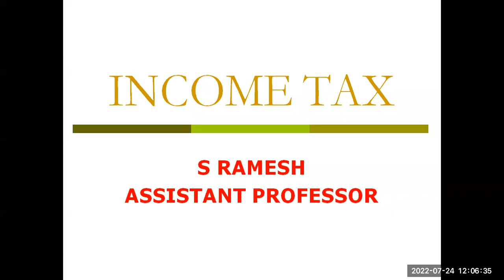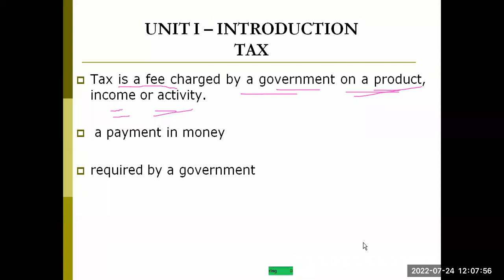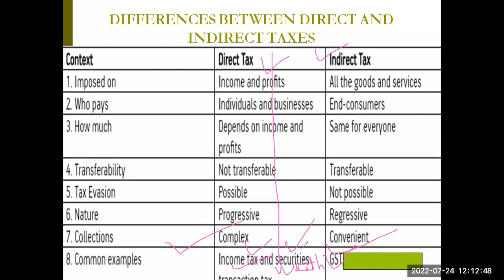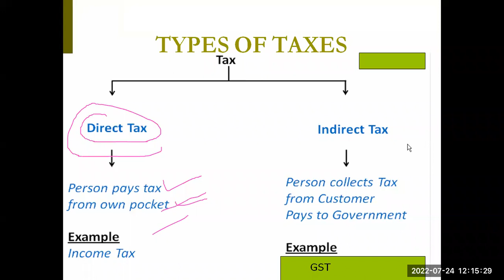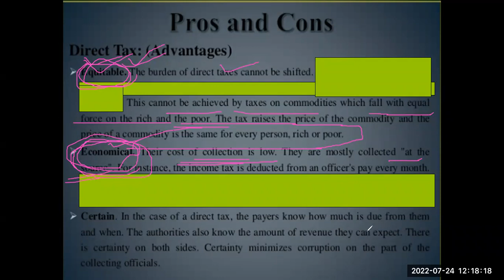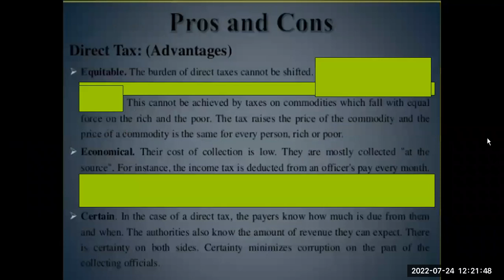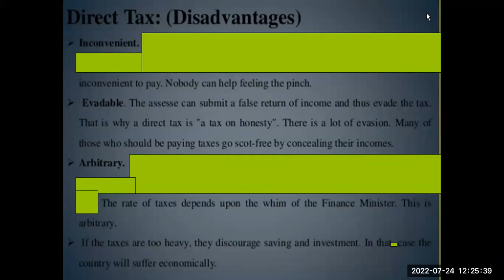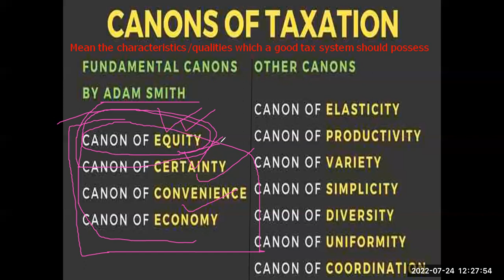46# INCOME TAX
DIFFERENCES BETWEEN Direct taxes-Indirect taxes IN TELUGU CANONS OF TAXATION IN TELUGU ప్రత్యక్ష -పరోక్ష పన్నులు  తేడా ప్రత్యక్ష పన్నుల ప్రయోజనాలు పరిమితులు , పన్ను నియమాలు  BCOM MCOM RAMESH COMMERCE